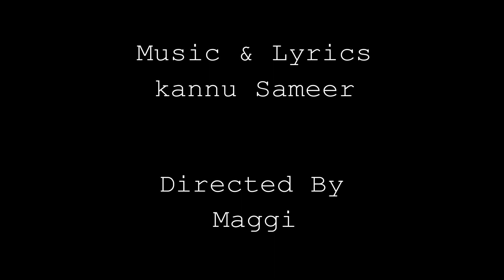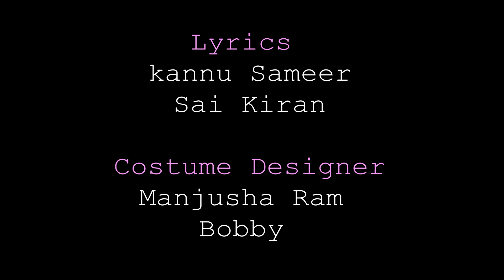Dheere Dheere | Latest Hindi Music Video | by Kannu Sameer, Maggi Yodha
Watch Dheere Dheere Hindi Music Video. Kannu Sameer and Cherry's " Dheere Dheere " Music Video Song directed by Maggi Yodha

Kannu Sameer is a wanderer who is in search of an inspiration for his music. In that journey he met cherry and he composed a beautiful song with her inspiration. Then DHEERE DHEERE they fall in love but their destiny got other plans for the couple. AND THE STORY CONTINUES. ...

Directed By : Maggi
Music Composed By : Kannu Sameer
Singer : Kannu Sameer
Starring : Sameer & Cherry
Director Of Photography : Shoban Vemula
Editor : Prajith
Sound Engineer : Raghava, Balu
Art Director : RamSai
D.I : (Rainbow Post) Srinivas Mamidi, Sanjeev Mamidi, Gopro, Rajesh Mindi
Lyrics : Kannu Sameer, Sai Kiran
Costume Designer : Manjusha Ram, Bobby
Makeup : Ramu
Hair Stylist : Raju
Manager : Ranga
Art Assistant : Shankar
Light Man : Nayak

Thank you for Support : Johny Lakshmi Aunty (Lahari resorts) Kavitha Aunty, Ravi Sir (Fine Tune)